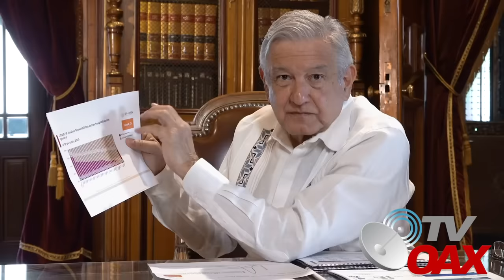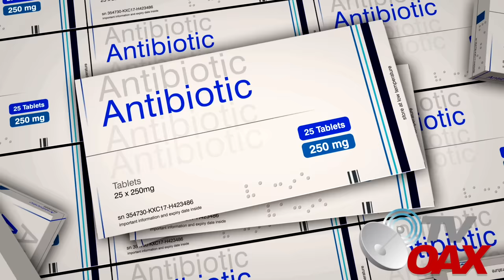MIRA: AMLO compra MegaFarmacia con todos los medicamentos del Mundo, para el pueblo y gratis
AMLO trabaja arduamente en la mega farmacia y en diciembre estará lista donde tendrá todas las medicinas del mundo, y seran gratis a todos los Mexicanos.
00:00 intro
00:05 Inicia el video
00:39 Empresa Birmex se encargara de distribuir los medicamentos en todo Mexico
01:08 Secretario de Salud anuncia la inauguración de la Superfarmacia
01:40 MegaFarmacia es otro proyecto de AMLO que se hara realidad.
02:13 AMLO anuncia nuevo Sistema Publico de Salud en todo Mexico.
03:44 Medicamentos se surtiran  en todos los pueblos y Municipios en menos de 24 hrs.
06:32 Secretario de Salud anuncia el avance de la MegaFarmacia